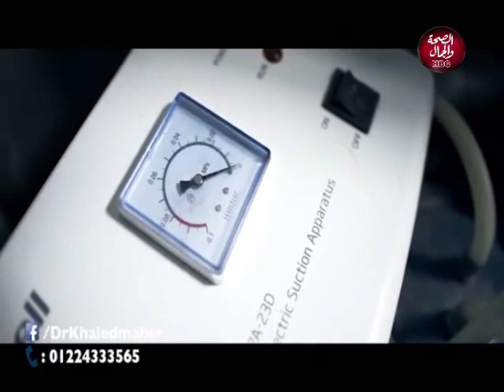كل الناس | عواقب التسرع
تقديم | د/ محمد هاشم
و سوسن ربيع